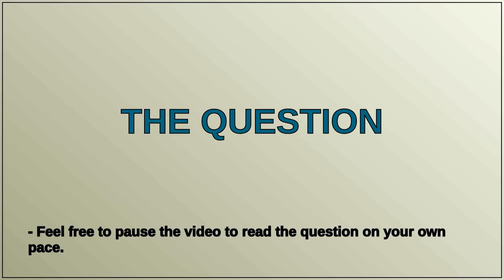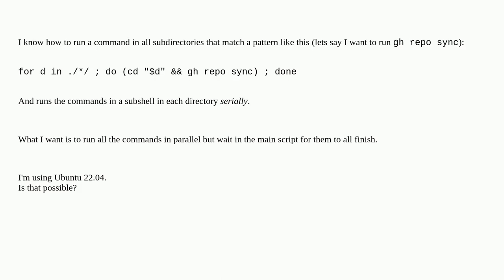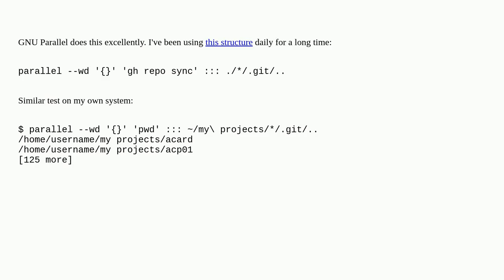Unix: run commands in subdirectories concurrently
run commands in subdirectories concurrently

A special thanks goes out to the community

  ubuntu shell-script